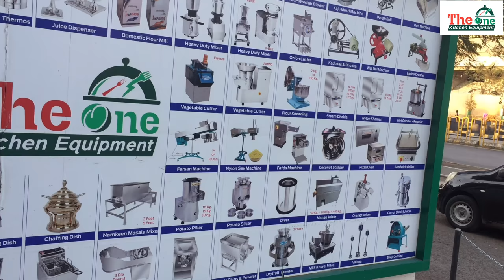Sugarcane Juice Machine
We are Manufacture all type Sugarcane Juice Machine   and Food food Processing Machinery

गन्ना जूस मशीन
SS sugarcane machine
Ganna juice machine
automatic sugarcane machine
automatic ganna machine
sugarcane juice
sugarcane plant
ganne ka juice
sugarcane juice machine price
ganne ki machine
ganna juice machine
sugar cane products
sugar cane machine price
ganna machine
AUTOMATIC SUGARCANE JUICER MACHINE
SUGARCANE JUICER
SUGARCANE JUICER MACHINE
SUGARCANE CRUSHER MACHINE
AUTOMATIC SUGARCANE CART
MOVABLE SUGARCANE MACHINE
SUGARCANE TROLLEY
SUGARCANE JUICE TROLLY
GANNE KE JUICE KI MACHINE
sugarcane machine
sugarcane machine manufacturers
sugarcane juice machine video
juice machine
juice machine manufacturers in Delhi
ganna machine
गन्ने की मशीन
Top 3 sugarcane juice machine
ss sugarcane juice machine
stainless steel sugarcane juice machine
Soda and Bottle Filling Machine
bhavnagar
street food bhavnagar
jigar patel vlogs
jigar patel
jigar's view
gujarat business
slush machine
bangla soda corporation
kamlesh modi
Liquid filling machine
sugar crane machine
softy cone machine
ice maker machine
popcorn machine
pouch filling and packing machine
soda machine
khajur bhai
amdavadi man
dude seriously
real beverage
real beverage soda machine
real soda machine
SS sugarcane machine
Ganna juice machine
automatic sugarcane machine
automatic gune ki mac
sugarcane juice
how to sugarcane juice
sugarcane crusher
sugarcane juicer
street food dhaka
famous food of dhaka
puran dhaka best food
street food old dhaka
food dhaka
dhaka street food youtube
bangladesh street food recipe
street food in dhaka bangladesh
most famous food in bangladesh
indian street food videos recipes
best street foods in the world
amazing street food making
amarvideo
amar video
Three Roll mini Sugarcane Juice Machine Running On Generator
sugarcane juice
sugarcan
sugarcanjuicer
sugarcane juicer
sugacane machine
juicer machine
juicer
sugarcan juicer
sugarcane juicer
sugarcan juicer
chichodo
chichoda
RASVANTI

FULLY SS BODY
ROLLER : 3
MOTOR : 1.5 HP SINGLE PHASE

Address :-The One Kitchen Equipment
Radheshyam compalxe-1,Om Nagar chowk ,Nr.Ballji Hall,Ring Road,Mavdi Plot Rajkot-360004 (Gujarat)- India
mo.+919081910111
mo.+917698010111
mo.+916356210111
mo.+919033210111